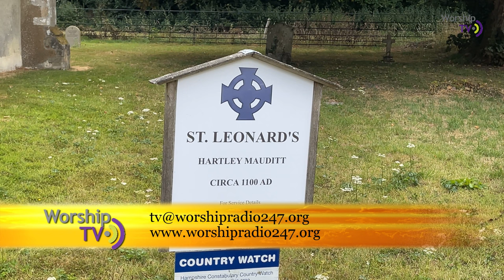The Father’s Heart Part 1 You Tube (2)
Ephesians 4:2ff